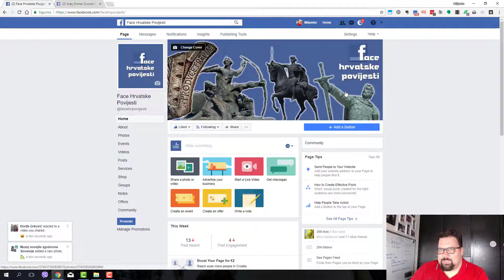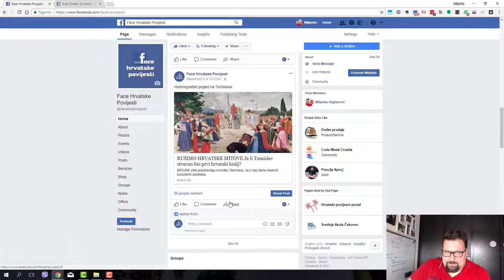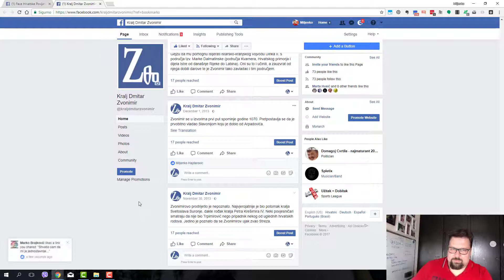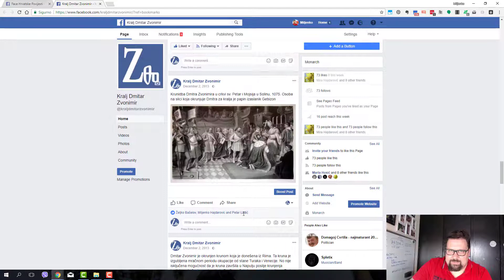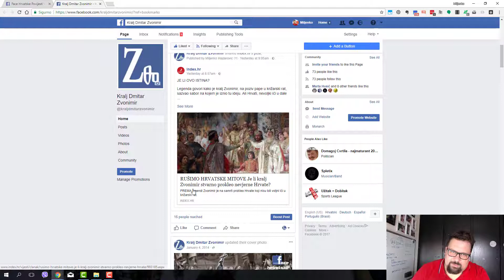Kako iskoristiti Facebook za poučavanje Povijesti?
Primjer korištenja Facebooka za poučavanje povijesti u srednjoj školi.